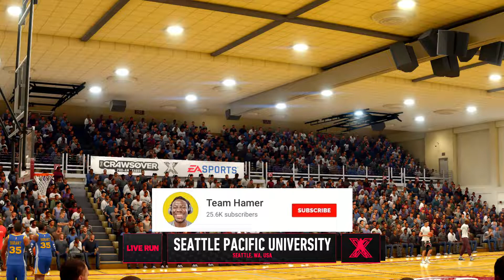Best Nba Game Ever | NBA Live 19 Best Build Center